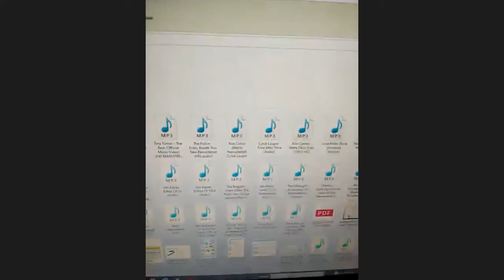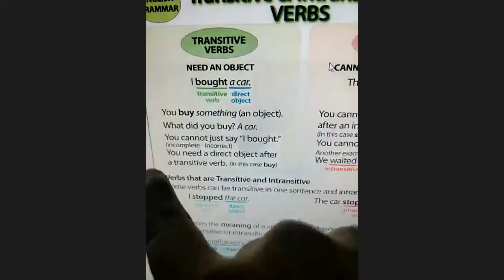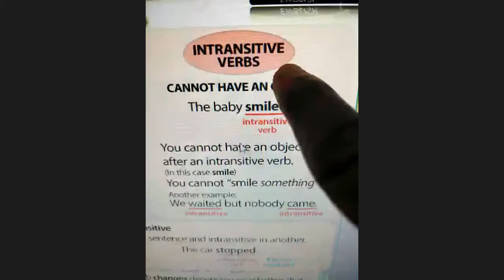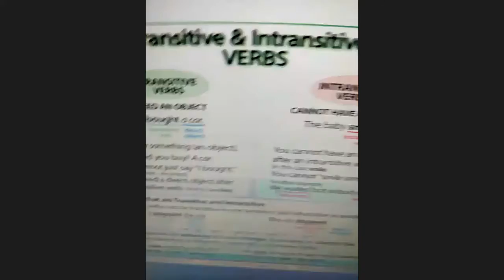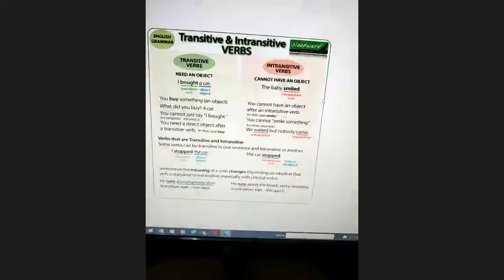LOTUS ZOOM Meeting 14th September 2021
This is a compilation of the recording done on 14th September 2021 on ZOOM Meeting held for the children, parents, teachers and kin of The Lotus Foundation.

Performers in the video are Arun, Subha, Gayathri, Salini, Mukund, Mallika and vJ.

Statutory Directives:

1. Do not force or pressurise the children to do any activity.
2. The children are FREE. Please provide SPACE and TIME for the children to explore at their own PACE, in their own TIME.
3. The children love LOVE. Be loving as you offer these activities.
4. Connect with the children before inviting them for any interaction.
5. Engage with the children respectfully, honouring their presence, abilities